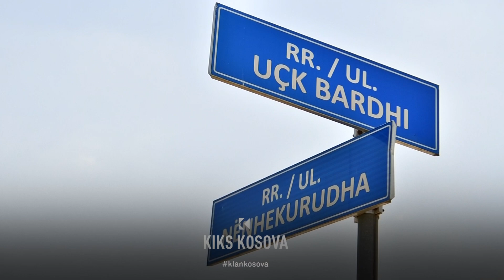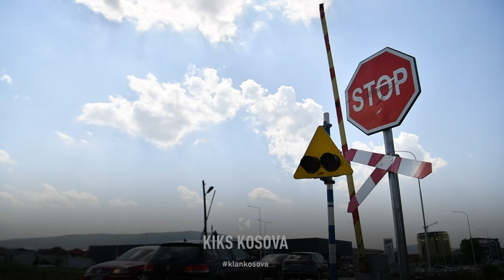Hekurudhat, pa sinjalizim e pa vendkalime, rrezik për qytetarët